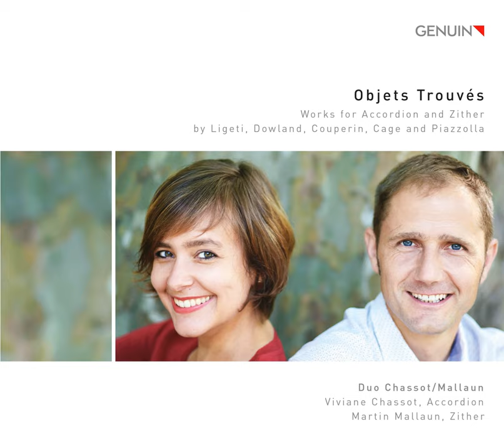Pièces de clavecin, Book 3, 14th Ordre in D Major-Minor: No. 15, La Julliet (Arr. for Accordion...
Pièces de clavecin, Book 3, 14th Ordre in D Major-Minor: No. 15, La Julliet (Arr. for Accordion & Zither) · Viviane Chassot

Objets trouvés

Artist: Viviane Chassot
Artist: Martin Mallaun
Composer: François Couperin
Composer: Viviane Chassot
Composer: Martin Mallaun